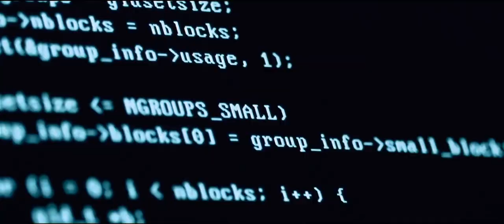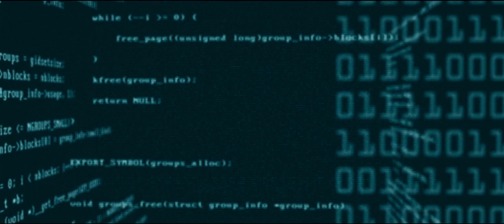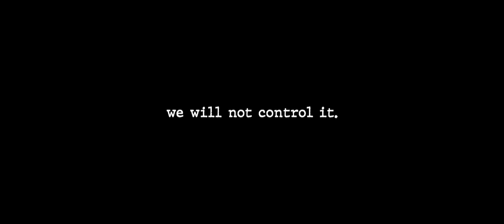Artificial Intelligence | Singularity Visual Remix feat. Elon Musk (Music Video)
Artificial Intelligence highlights the danger of AI as mentioned by Elon Musk, co-founder of OpenAI, the U.S. firm which developed the popular generative AI chatbot ChatGPT: "The danger of AI is much greater than the danger of nuclear warheads by a lot"

That track is also the first single from our album Day After The End.

In this thought-provoking visual remix, we dive into a critical discussion surrounding the potential dangers of artificial intelligence. The message is clear: the threat posed by AI is argued to be even more significant than that of nuclear warheads.

The script opens with a stark reminder that we must stay focused on this crucial issue. The urgent call to action is reinforced, emphasizing the need to prioritize and address the potential risks and implications of AI technologies.

Throughout the video, viewers are guided through a powerful exploration of AI-related concerns, such as cyberattacks, privacy, and surveillance. The script touches on the idea that AI, like a puppeteer, can manipulate and control our lives through algorithms. The notion of AI "replacing spirit and soul" is presented, highlighting the profound impact of AI on our society.

The script also references various popular culture elements, such as X-Men's Charles Xavier and The Matrix, to illustrate the potential consequences of unchecked AI development. It underscores the need for vigilance and awareness in a world where AI monitors and influences our lives.

The video concludes with a reflection on the symbiotic relationship between AI and humanity, raising important questions about the existential crisis we face today. It encourages viewers to think critically about the role of AI in our lives and its implications for the future.

Join the discussion, and let's explore the potential consequences of AI. Share your thoughts and engage in a conversation that goes beyond the conventional discussions of technology and its impact on our world. Stay informed, stay vigilant, and stay focused.